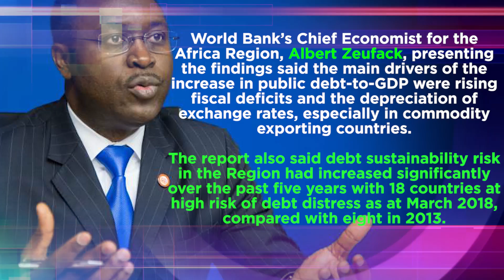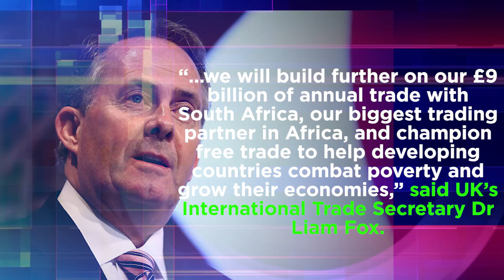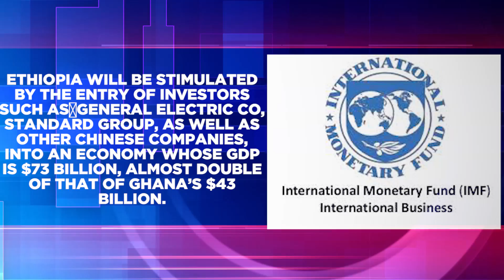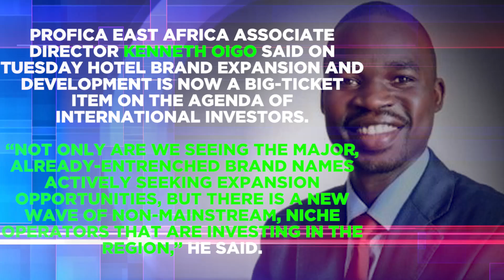Africa in 10 Minutes - April 23